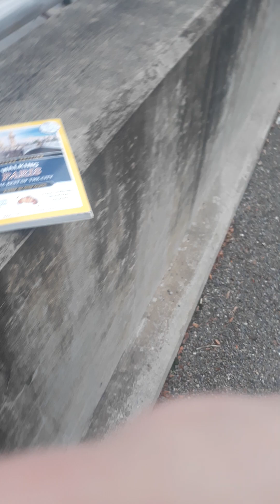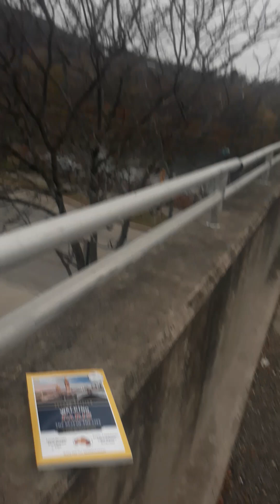$100 billion in pig sales